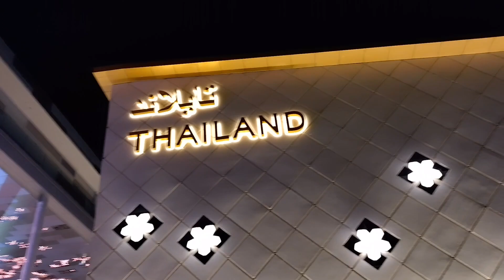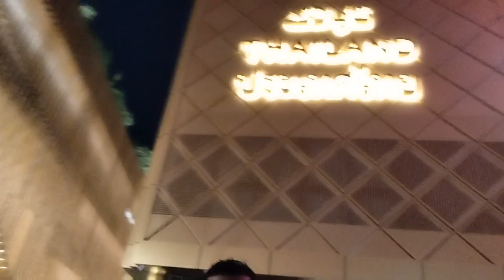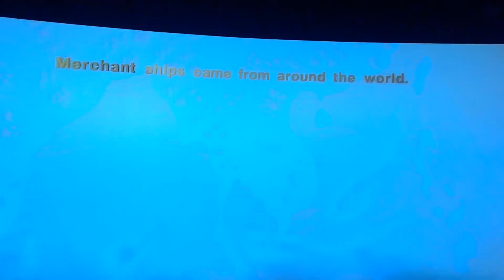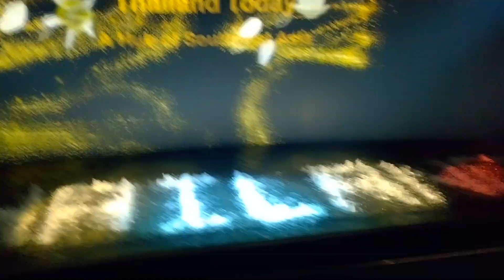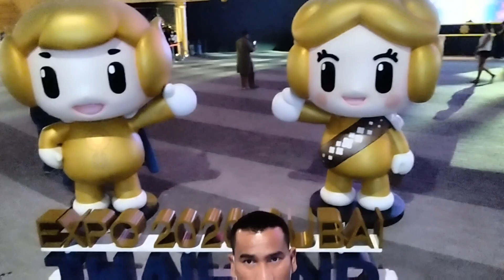Thailand pavilion Expo 2020 Dunai(2021)